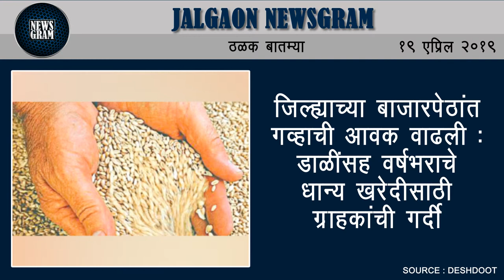Jalgaon Newsgram | Jalgaon News | Today's News Headlines | 19 April 2019